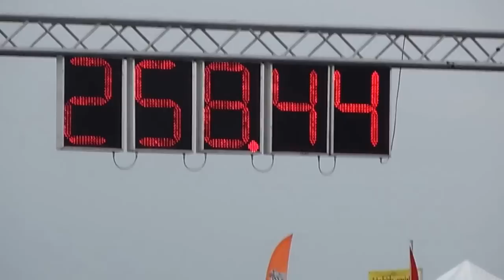Igor Kovačič Opel Corsa vs Chevy Corvette